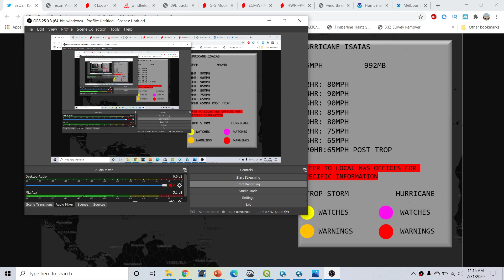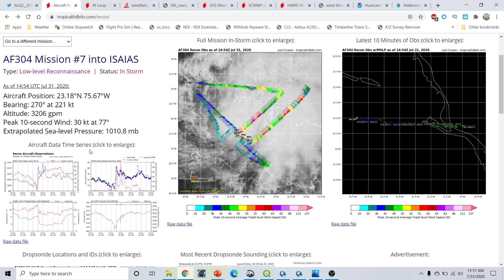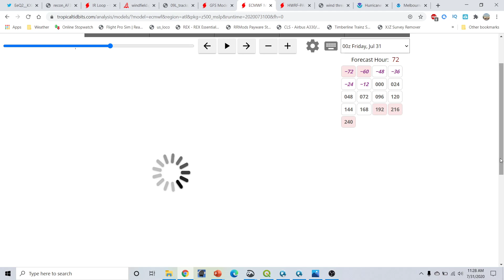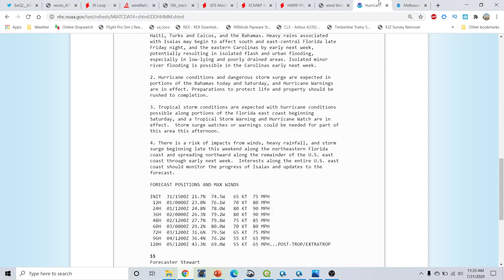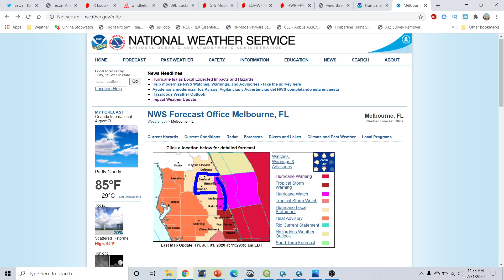Hurricane season 2020 update and discussion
hurricane season 2020 Very Active Hurricane Season Expected! Hurricane Outlook July 31,2020
Hurricane season 2020 Forecast Discussion for July 31,2020. I go over what to expect for the 2020 Hurricane season and what is most likely going to be an above average hurricane season 2020. I go over what to watch in the atlantic basin including Hurricane Isaias And the remnants of Hurricane Hanna  I go over the latest  hurricane season 2020 Forecast Discussion. I go over the window of favorability coming up for the Whole Atlantic basin.I go over the lastest in regards to our upcoming project with our new Unmanned Cameras that can be placed along the coastlines to capture the Furry and Beauty of Tropical Cyclones as they make landfall. I take a look at what we did today with our camera system and phase 2 of testing that began today. I also go over several areas to watch in the Eastern Pacific basin and one area to watch in the Atlantic Basin. I also go over a look at why there will not be an El Nino this year and why the Atlantic Hurricane season will be above average for the 2020 Atlantic Hurricane season. I also take a look at what could be trying to form in the Eastern Pacific basin or the Atlantic basin over the next few weeks. Tune into this weeks addition of the Hurricane outlook and discussion. In today's video we go over the upcoming